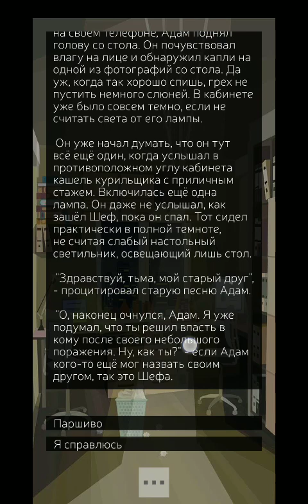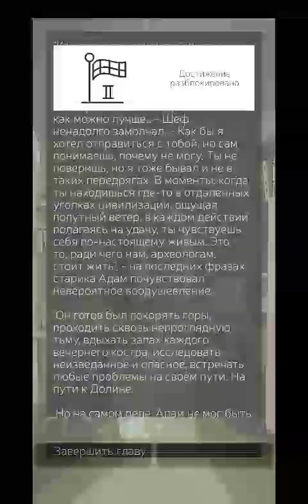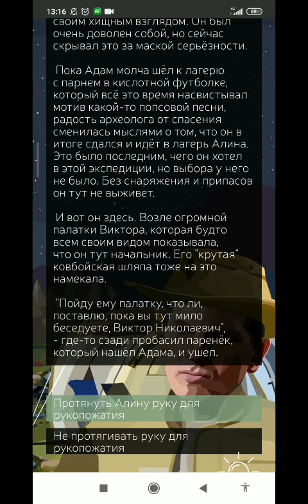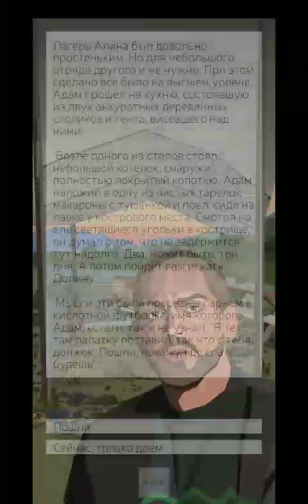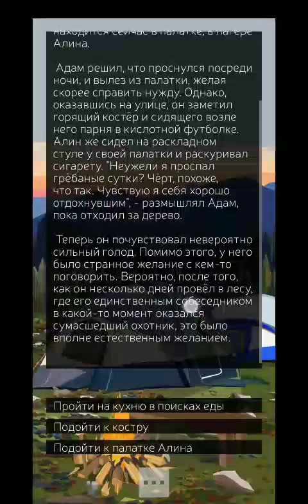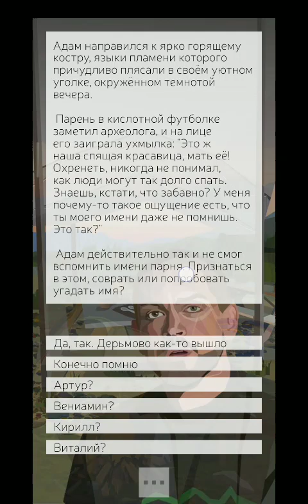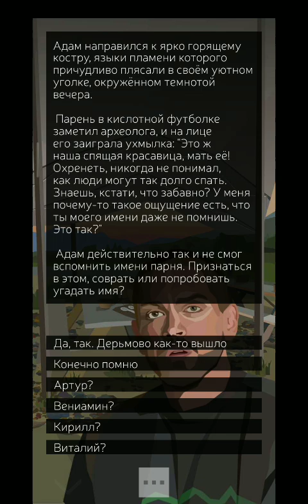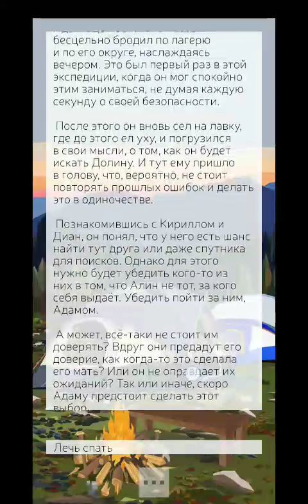Там, где нас не было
день в лагере